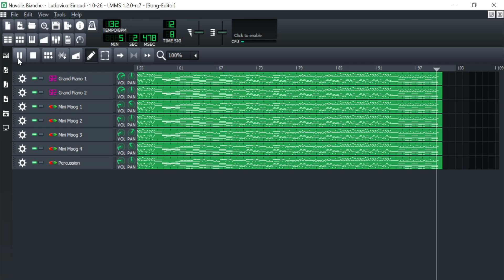Nivole Bianche (Cover) with LMMS Synthesizers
Nivole Bianche by Ludovico Einoudi
I added several synthesizers to the basic grand piano to get this unique sound. I hope you like it. My favorite part is when the tempo speeds up.

I spent more hours than I can count perfecting the sound for this song. I probably have more hours work than views right now. YouTube gives zero impressions for it, if you have the chance to listen to it, it's like a miracle.